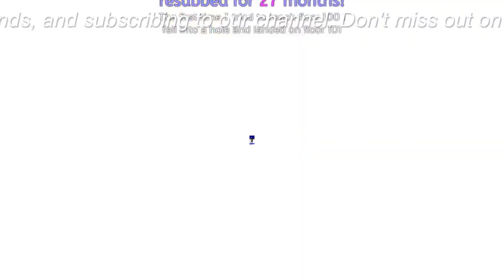【驚愕】堂本光一、フィギュアスケーター羽生結弦との共通点と感銘 - 対談の舞台裏